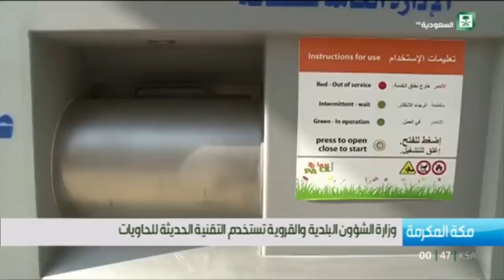نشرة الأخبار الأخيرة ليوم الأحد 1439/12/8